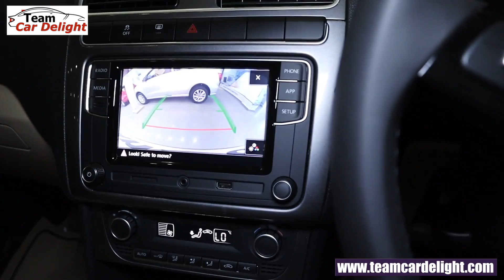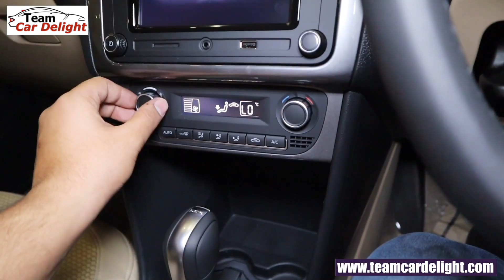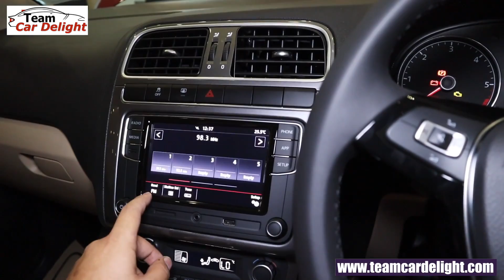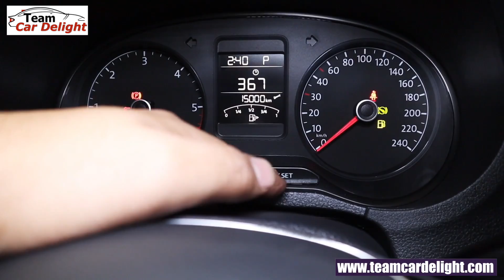Ameo Highline Plus Top Model Detailed Walkaround,On Road Price | Ameo Highline+ 2020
Ameo highline plus review,features,price,interior,colours,mileage.Ameo top model 2020 comes in 1.2 Litre MT and dsg and 1.5 diesel manual and automatic.

Must have accessories for this car: